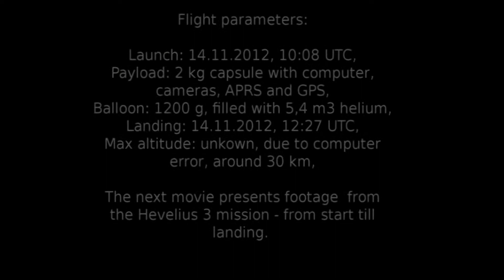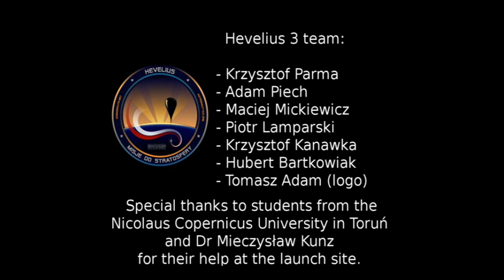Hevelius 3 movie - 14.11.2012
This is the footage from the Hevelius 3 stratospheric balloon mission, which was launched on the 14th of November 2012 from Toruń, Poland. The balloon reached around 30km of altitude - the precise value is unknown, due to a computer error.
The capsule with camera landed around 2,5 hour later and was recovered a week later.